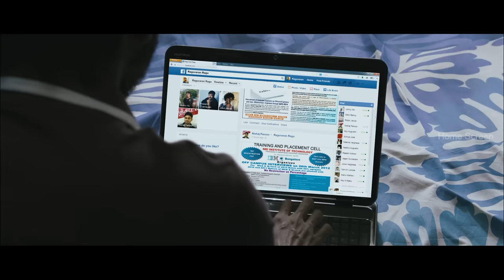Velaiilla Pattadhari Comedy Scenes | Is Vivek here to spoil the party? | Dhanush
hse Is vivek here to spoil the party ? It does seem like that! Watch comedyscenes from velaiillapattadhari ft. dhanush amalapaul vivek saranyaponvannan samuthirakani surbhi hrishikesh directed by velraj while anirudh composed music.
Velaiilla Pattadhari,popularly referred to as VIP, is an action comedy-drama film written and directed by Velraj.The film stars Dhanush and Amala Paul,while Vivek,Saranya Ponvannan,Samuthirakani and Surbhi play supporting roles.

Synopsis:-

Raghuvaran,an educated yet unemployed engineer,is unwilling to accept jobs that are unrelated to his area of expertise.Soon,his mother's tragic death brings him a job as well as grave challenges.

Movie Credits:-

Written & Directed by Velraj
Produced by Dhanush
Starring: Dhanush,Amala Paul
Cinematography: Velraj
Editing: Rajesh Kumar
Production Company: Wunderbar Films
Distributed by Escape Artists Motion Pictures,Wunderbar Films,Kalasangham Films